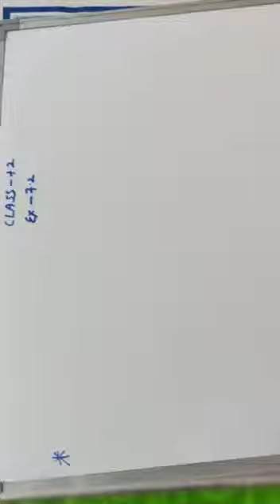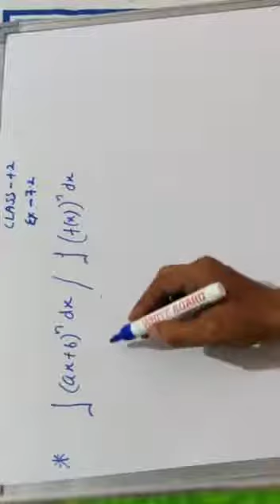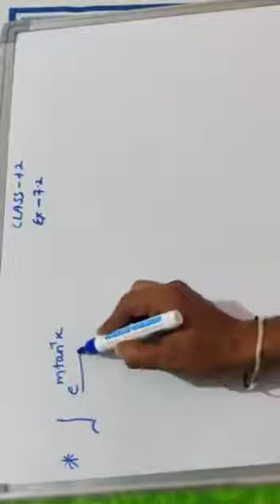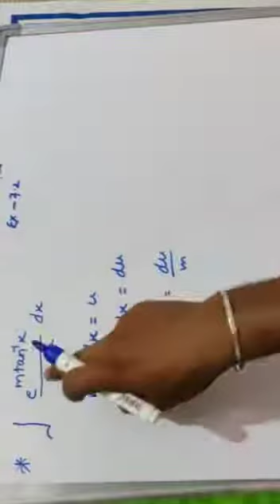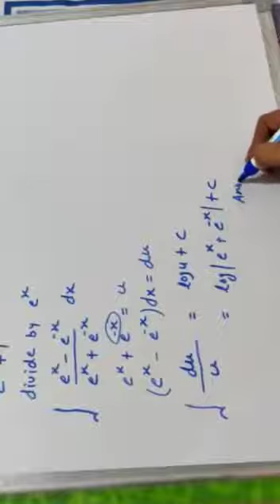Mr. Kuljinder Singh || Class- XII || Subject- Maths || Ex- 7.2 || Topic- Integrals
Mr. Kuljinder Singh || Class- XII || Subject- Maths || Ex- 7.2 || Topic- Integrals || DAV Public School, Sri Muktsar Sahib